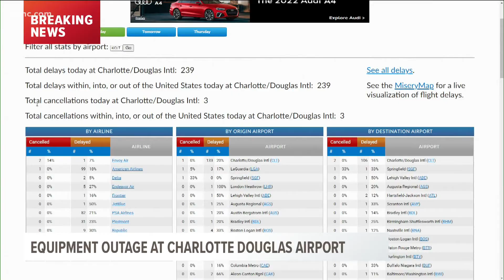Men who murdered Ahmaud Arbery found GUILTY of federal hate crimes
A jury has reached a verdict in the federal hate crimes trial for the three white men convicted of killing a 25-year-old Black man, Ahmaud Arbery. They were found guilty on all charges.

The trial sought to determine if father and son, Gregory and Travis McMichael, and their neighbor, William "Roddie" Bryan, violated Arbery's civil rights, which is a hate crime. The three men also faced an attempted kidnapping charge. The McMichaels faced additional charges for using and carrying a firearm during a violent crime, with Travis specifically being charged with discharging his weapon.

Below is a breakdown of the verdict:

Interference with rights — guilty
Attempted kidnapping — guilty
Carrying, brandishing, and discharging a firearm during and in relation to a crime of violence — guilty